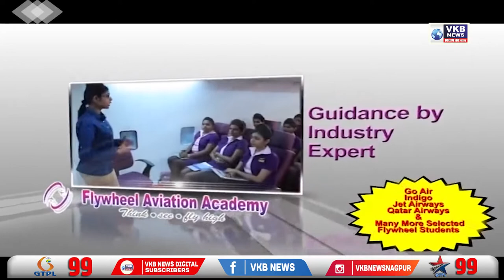राजेश टोपे यांनी सकारात्मक भूमिका दर्शवली | VKBNews